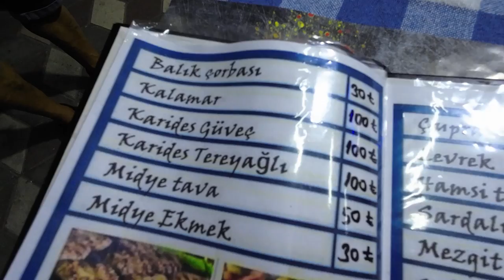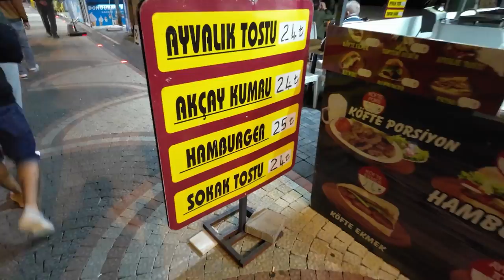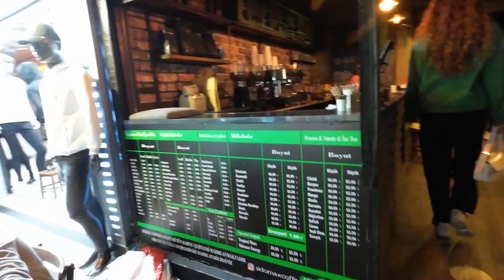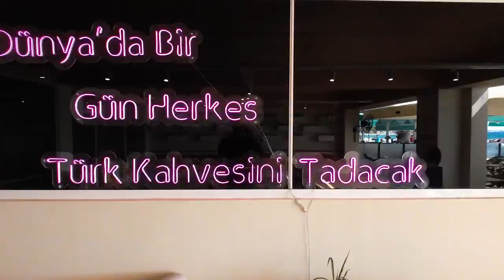Balıkesir Akçay Sokak Lezzetleri 2022 [Yeme İçme Vlog]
Balıkesir Akçay bölgesi sokak lezzetleri ve yeme içme vlog ile karşınızdayız. Hafta sonu kaçamağında hem deniz hem gezme açısından değerlendirilebilecek bir yer.

Merhaba! Bu kanalda sizlerle gezilerimde, yurt dışı iş seyahatlerimde ve günlük yaşantımda deneyimlediğim her şeyi paylaşacağım. Kamp yerleri, ülkelerin gezi ipuçları ve çok daha fazlası için beni takip edin...